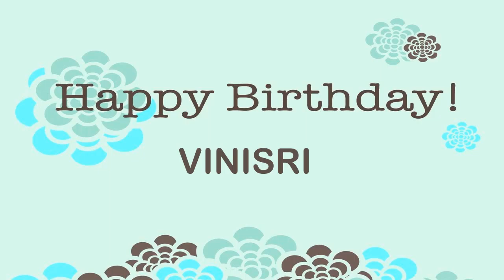Vinisri Birthday Wishes & Mensajes